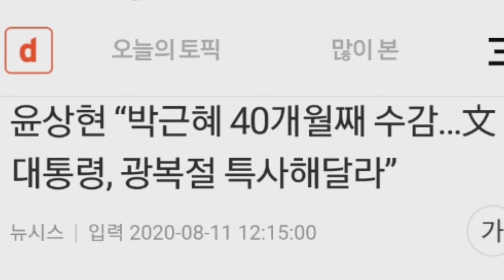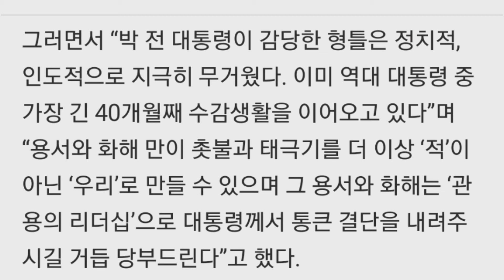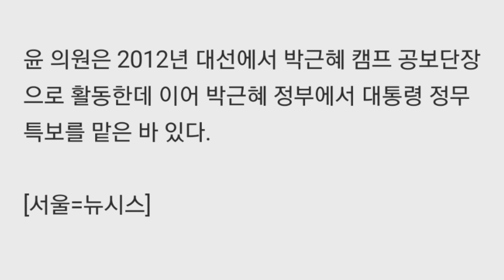윤상현 “박근혜 40개월째 수감…文대통령, 광복절 특사해달라”,뉴시스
윤상현 “박근혜 40개월째 수감…文대통령, 광복절 특사해달라”

"해결할 분은 문대통령 밖에 없어"
"관용의 리더십으로 통큰 결단을"

무소속 윤상현 의원은 11일 문재인 대통령에게 박근혜 전 대통령을 8·15 특사로 사면해줄 것을 요청했다.

윤 의원은 이날 자신의 페이스북에 “오는 8·15 광복절에는 ‘분열의 상징’으로 변해버린 광화문 광장을 ‘국민통합의 상징’으로 복원시켜 달라”며 이같이 요청했다.

이어 “관용의 리더십은 광화문 광장을 분열의 상징에서 통합의 상징으로 승화시키는 것이고 그 첩경은 박근혜 전 대통령 문제를 해결하는 것”이라면서 “그것을 해결할 분은 문 대통령 밖에 없다”고 강조했다.

그러면서 “박 전 대통령이 감당한 형틀은 정치적, 인도적으로 지극히 무거웠다. 이미 역대 대통령 중 가장 긴 40개월째 수감생활을 이어오고 있다”며 “용서와 화해 만이 촛불과 태극기를 더 이상 ‘적’이 아닌 ‘우리’로 만들 수 있으며 그 용서와 화해는 ‘관용의 리더십’으로 대통령께서 통큰 결단을 내려주시길 거듭 당부드린다”고 했다.

윤 의원은 2012년 대선에서 박근혜 캠프 공보단장으로 활동한데 이어 박근혜 정부에서 대통령 정무특보를 맡은 바 있다.

[서울=뉴시스]